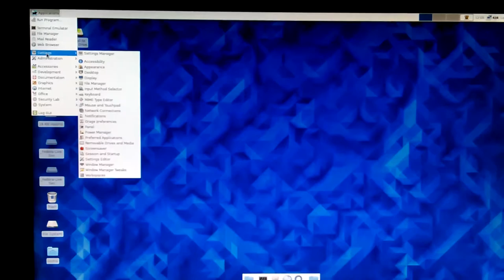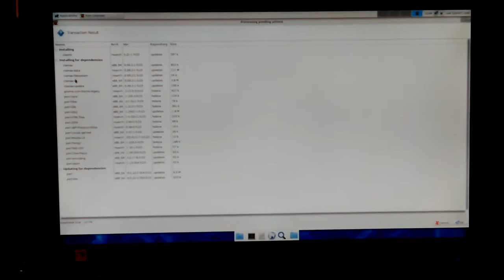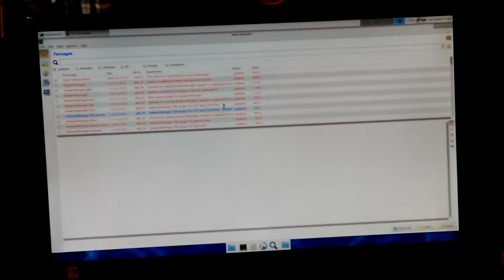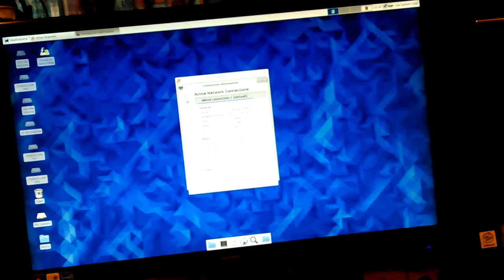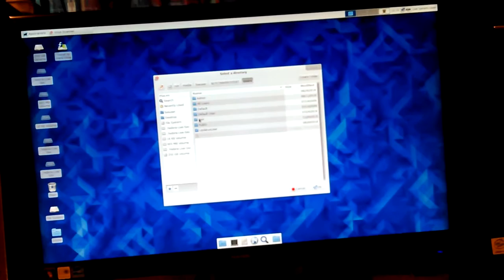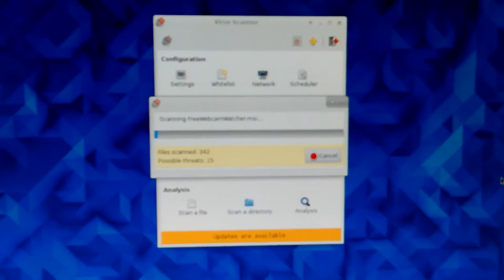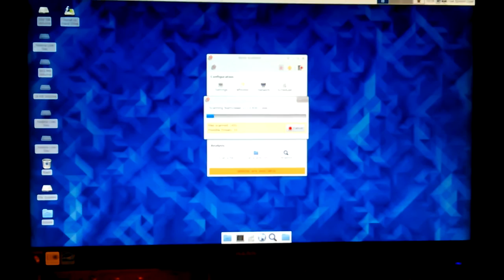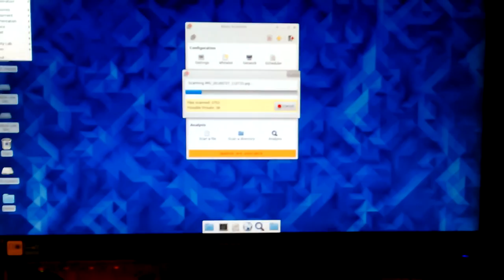VID_20160929_110602.mp4 Don's Computers Phones and Software How To and info Don Bishop